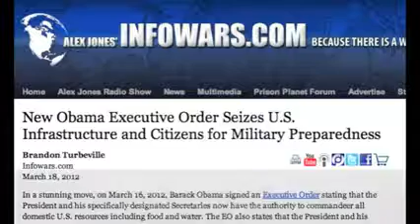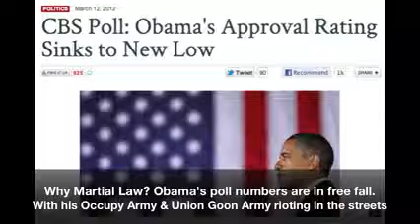america wake up Obama Executive Order a Prelude to Martial Law and Suspension of Elections